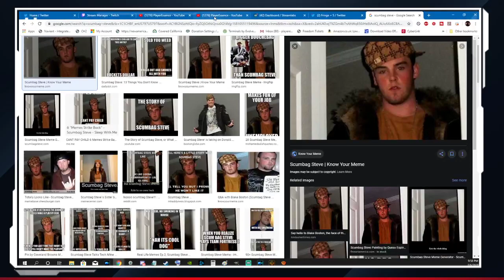PE Podcast #84 - The Wonderful 101 KickStarter, Switch Exclusives Sales Review, Next-gen